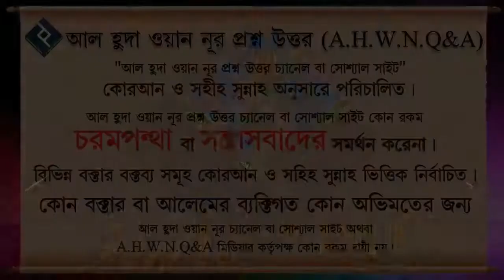ইশার পরে বিতর এক রাকাআত পড়া যাবে কি ᴴᴰ┇শাইখ মুকাররম বিন মহসিন মাদানী